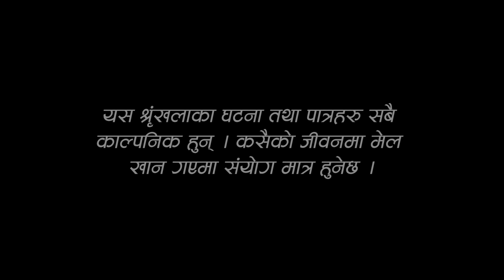KATHA DEURANI JETHANI KO "कथा देउरानी जेठानी को" Ep-4 || Smarika Dhakal || Samarika Dhakal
Nepali New Serial Deurani Jethani "कथा देउरानी जेठानी को
Director/ Writer : Smarika Dhakal || Samarika Dhakal
Camera: Ghyan Kumar Katel
Management : Sudarsan Khatiwada
Asst. Camera: Pusparaj Dahal
Light: Padam Lama
Online Supporter: Bishal Rai (MFU)

Artists :
Smarika Dhakal
Samarika Dhakal
Begam Pun Magar

2021

Transcript